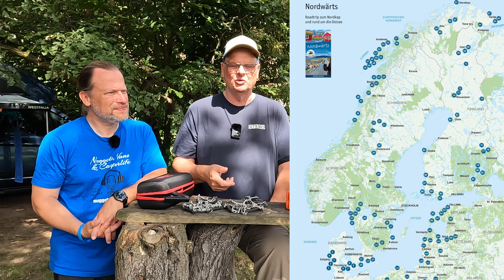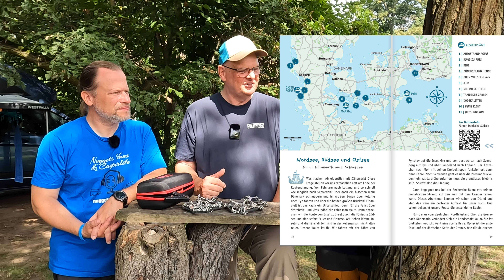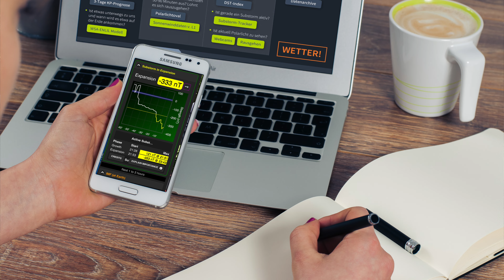Nordlichter-Nuggettreffen Oktober 2025 | Was sollte im Camper mit auf die Reise nach Norwegen gehen?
NORDLICHTER-NUGGETTREFFEN 2025

* Spikes für die Schuhe
* Powerbank mit Starthilfe-Funktion
* LED-Warnlichter mit Magneten
* Osram LED-Inspektionsleuchte, magnetisch
* Buch "Nordwärts"
* Videokurs "Polarlicht" von Katja:

Im Oktober 2025 haben wir etwas ganz verrücktes vor. Wir, das sind Katja Seidel, Nikolaj Wiegard und Die2Mays. Wir wollen das nördlichste Nuggettreffen auf die Beine stellen, dass es in der Geschichte des Ford Nugget bisher gab. Wir planen das Treffen vom 20.10. bis 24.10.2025 in Sjøvegan in Nordnorwegen, irgendwo zwischen Senja und den Lofoten.
In diesem hier Video besprechen wir einige Dinge, die man im Nugget oder in jedem anderen Camper mitführen sollte, wenn man eine Reise im Oktober nach Nordnorwegen plant. Unsere Auflistung ist sicherlich nicht vollständig, aber es werden noch weitere Videos in Vorbereitung zu diesem außergewöhnlichen Treffen folgen.

Es gibt aktuell eine Liste auf der Internetseite in der Ihr Euch unverbindlich eintragen könnt, wenn Ihr Interesse habt, an dem Treffen teilzunehmen. Eine Anmeldung ist ab dem 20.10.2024 um 12 Uhr auf dieser Seite möglich.

Vielen Dank an Katja für die Bereitstellung von Bild- und Videomaterial für dieses Video.

Am Ende dieses Videos gibt es eine Verlosung, schreibt dazu einen Kommentar hier auf Youtube unter das Video mit dem richtigen Hashtag. Unter allen Einsendungen verlosen wir das Buch "Nordwärts" von Stefanie und Andrea mit dem Ihr Euch sehr gut auf eine solche Tour vorbereiten könnt. Einsendeschluss ist der 15. September 2024, der Rechtsweg ist ausgeschlossen. YouTube steht in keinem Zusammenhang mit dem Gewinnspiel, der Gewinner wird per Zufall ermittelt.

(Anreise, Routenoptionen, Maut, Fahrzeugvorbereitung, Freistehen, Apps, etc.)

Podcastfolge zum Nordlichter-Nuggettreffen:
(ab min. 18:06)

Kaufe doch einmal in unserem Amazon-Shop ein:

Wir haben ein paar Artikel, die wir größtenteils auch selbst nutzen, in diesen Shop gepackt. Wenn Du über den Link ein Produkt kaufst, dann erhalten wir eine kleine Provision. Für Dich ändert sich am Preis nichts. Vielen Dank.

Unser Equipment:
* iPhone 15 Pro
* Canon G7X II
* Sony Alpha6400
* GoPro Hero10 Black
* Rode Wireless Go II

Alle Produkte die wir in unseren Videos vorstellen, haben wir selbst gekauft und bezahlt. Sollte das einmal nicht so sein, werden wir das Video explizit als Werbung kennzeichnen.
Du kannst natürlich auch den Link anklicken und dann einen ganz anderen Artikel kaufen. Wir erhalten dadurch eine kleine Provision; für Dich bleibt der Verkaufspreis des Artikels unverändert. Vielen Dank für Deine Unterstützung.

Intro-Animation & Logo von Leonie May (Copyright).